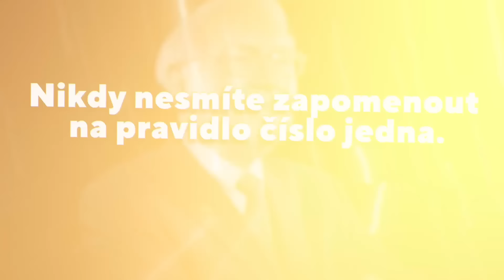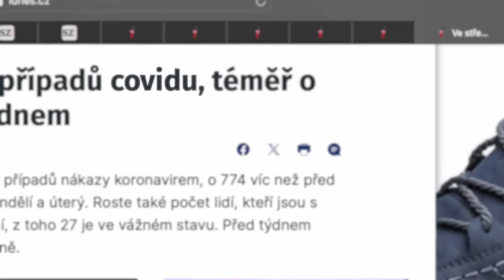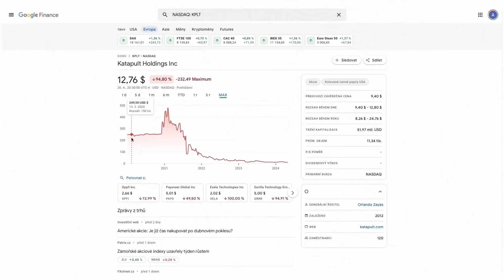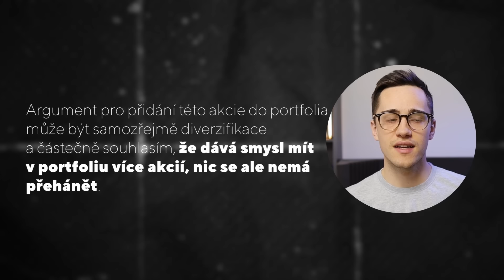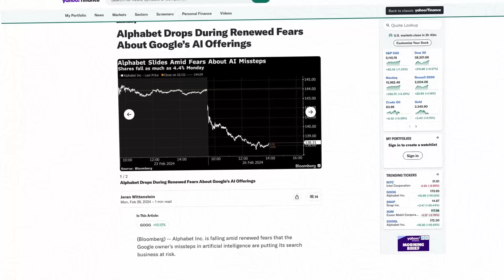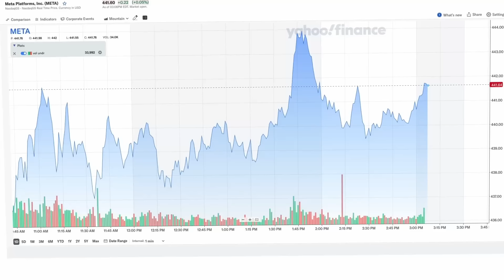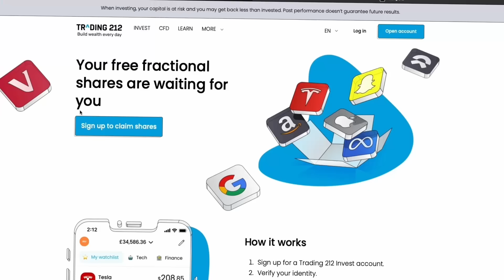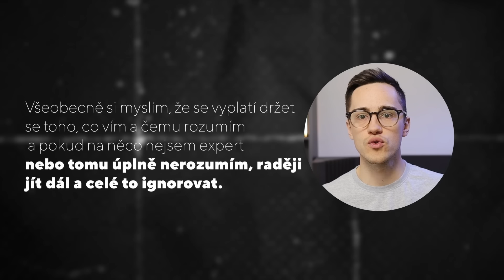Investuji 8 let, tyhle chyby mě stály nejvíc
🔥Zaregistrujte se na eToro:🔥

Pro získání akcie v hodnotě až do 100 EUR zdarma je třeba:
1. Zaregistrovat se přes odkaz výše
2. Vložit alespoň 30 Kč
3. Dokončit registraci do 10 dnů

This information does not represent financial advice. When investing,
your capital is at risk. Investments can rise and fall and you may
get back less than you invested. Past performance is no
guarantee of future results. Free shares can be fractional. Terms
and fees apply

Strašně moc si vážím toho, že se na videa díváte. Bez vás by nemělo smysl videa vytvářet. Pokud chcete podpořit moji tvorbu a získat různé benefity můžete omrknout členství: